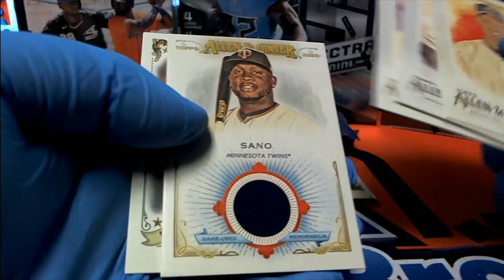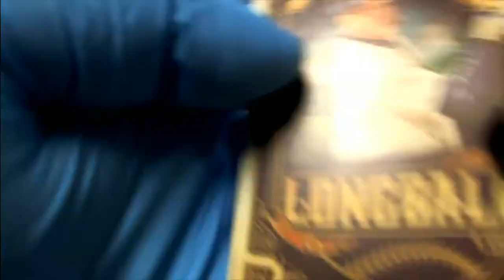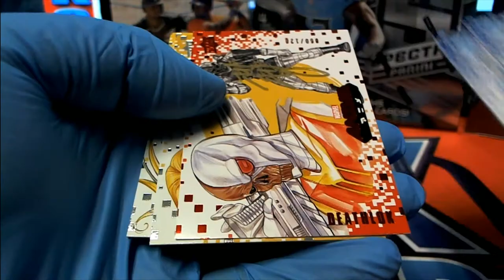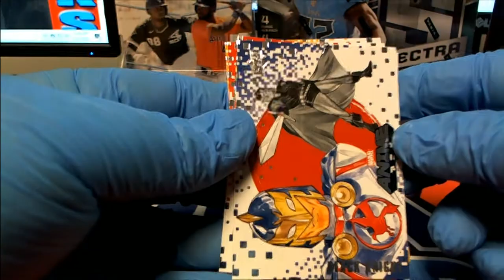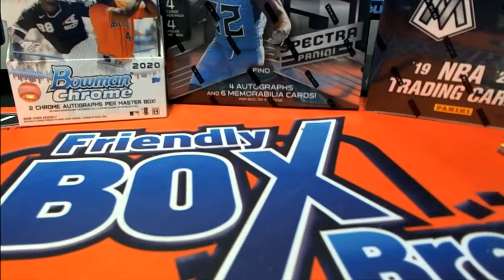2020 Allen & Ginter Pack Rips & Marvel Anime For Luke L